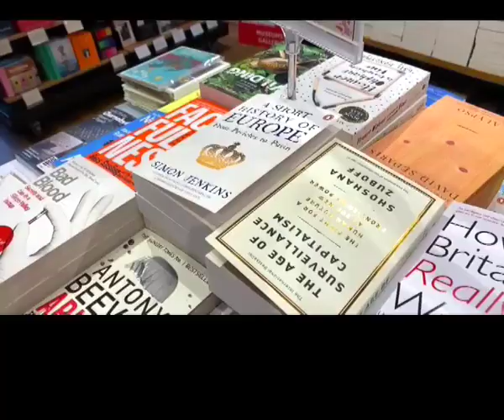Pratik Dattani From Bridge India On Britain After Brexit | The UK Edition | CNN News18